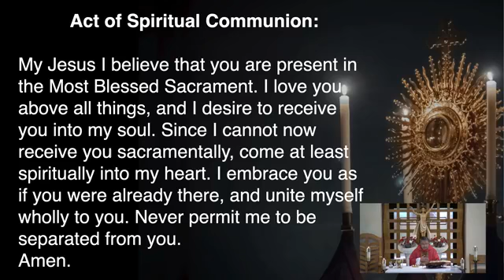Friday of the Seventh Week of Easter 5/21/21